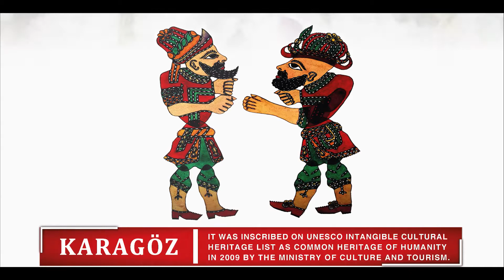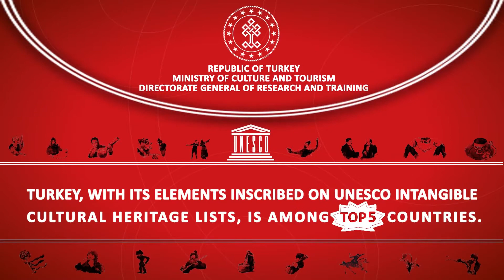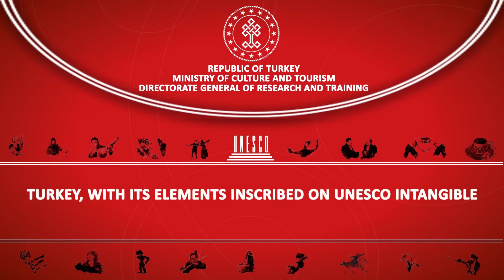TURKEY’S INSCRIBED ELEMENTS ON UNESCO INTANGIBLE CULTURAL HERITAGE LISTS.